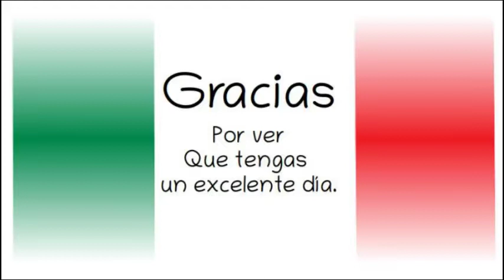AMLO. Nos adelanta algo de su libro.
Conferencia Presidente Andrés Manuel López Obrador.
Gobierno de México.28 de octubre de 2019.